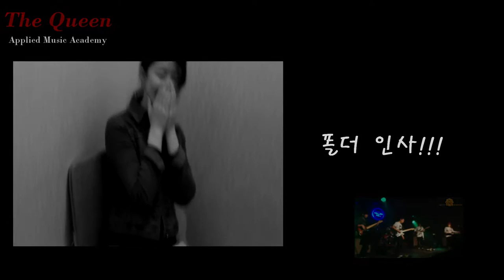Lettuce- Squadlive 부천더퀸실용음악학원 2015 제7회 정기공연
부천더퀸실용음악학원
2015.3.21 제7회 정기공연
Squadlive
원곡: Lettuce

The Queen Applied Music Academy